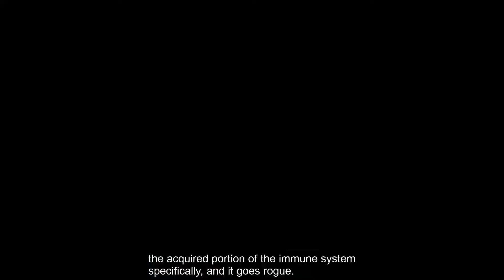Dr. Gary Kaplan: Identifying whether infections may be driving neuropsychiatric symptoms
Dr. Gary Kaplan discusses testing with the Cunningham Panel for infection-triggered autoimmune encephalopathies, including PANS and PANDAS.

TRANSCRIPT:

If we are thinking of autoimmunity as a potential problem, the question is first off: How did it get there? So, we now have this concept of autoimmune encephalopathy of an infectious etiology. This is where infections actually turn on the immune system, the acquired portion of the immune system specifically, and it goes rogue.

So, if you think the problem is the bug, then you have to go treat the bug. First and foremost, you have to go after the underlying infections. With strep infections, such as in PANDAS, but in Lyme disease we also know that it can do this and with Bartonella and Borrelia are capable of turning on the acquired immune system.

And we know it’s capable of turning it on in such a way that it then starts to attack itself – autoimmunity then occurs.

So, in order to effectively treat these patients, we have to treat not just the bug but we have to treat the immune system itself.

And so the Cunningham Panel becomes crucial in my workup of these patients to find out how much of an autoimmune process I’ve got going.

Because if all I have going is bugs, it makes my life much easier. Go kill bugs, viruses etc. But if the problem is autoimmunity then I know that I’ve got to address the underlying infection (whether they’re viral or bacterial) but also in addressing the autoimmune process, as well.

You can check the ANA. But the ANA in these patients is frequently normal. There’s a whole Mayo Clinic Panel that we can check.

The problem is, there are so many receptors [in the brain] that we’re [not able] to check all of them. The nice thing about the Cunningham Panel is that it has identified those receptors, specifically in the PANS and PANDAS population.

And so we use [the Cunningham Panel] to get a few different pieces of information. 1) The CaMKinase II giving us an indication that there is an ongoing infection that we have to address.
2) What antibodies are, in fact, activated?